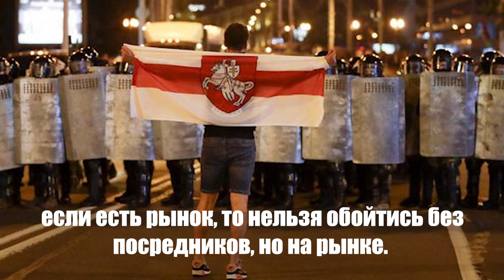Атака на режим! Лука вскрикнул - это уже не остановить. Ни шагу назад, свои же утопили.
Давно уже в нашей стране все временное осуждено стать постоянным. Например, Лукашенко в своей речи потребовал «поставить на место посредников, жирующих на крестьянах». Непосредственным поводом для такого жесткого приговора в адрес значительной социальной группы людей стало участие бизнеса в политическом процессе. Это непростительный грех граждан, возомнивших себя… гражданами. Об этом заявил Константин Скуратович.